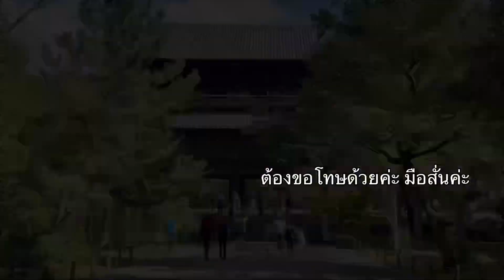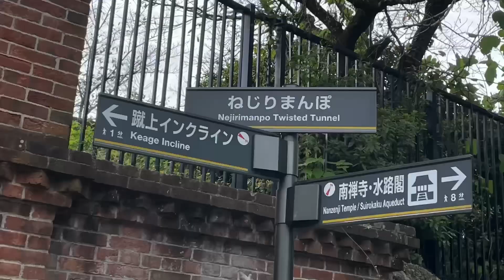Nanzenji สายโลหิตของคนเกียวโต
Nanzenji Temple อยู่เมือง Higashiyama Kyoto
เป็นวัดที่มีจุดชมใบไม้เปลี่ยนสีที่สวยสุดๆของเกียวโตเช่นกันค่ะ เดือน11 อย่าลืมแวะมาเที่ยวกันนะคะ

ใครมาทักทายมาได้ อยู่ใกล้ๆบ้านกุ้งเองค่ะ